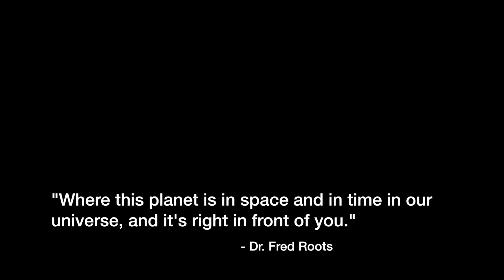Spire Aerobotics -- 2015 Arctic Students on Ice Expedition Drone Highlights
An incredible journey through the Arctic -- unbelievable landscape, amazing people and unforgettable memories -- Spire Aerobotics had the honour of travelling to the Arctic with 200 students, academics, researchers, business people, and community leaders in August of 2015 -- these sample images are meant to help us to communicate the inspiring beauty of our Arctic and of our experience with Students on Ice.